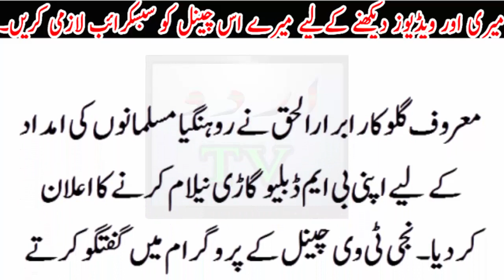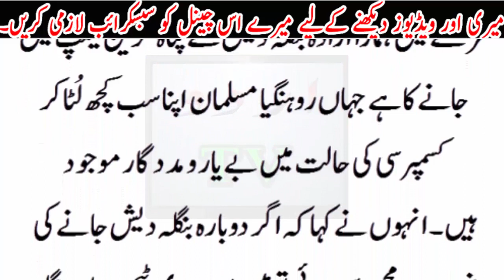Abrar ul Haq ka Rohangya k musalmano ki madad ka fesla .apni sab se pyari chez bech di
Abrar ul Haq ka Rohangya k musalmano ki madad ka fesla .apni sab se pyari chez bech di Urdu TV News seeks to enlighten its viewers with quality analysis from renowned journalists and anchors across Pakistan and the globe. Stemming away from the traditional news channel, Urdu TV News is a unique channel offering invigorating scrutiny, mentally stimulating analysis along with an acute focus on news reports.